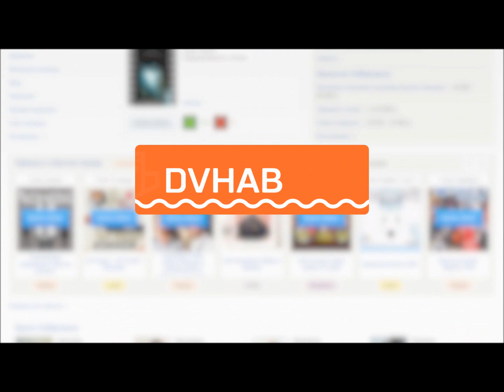Жительница дома про конфликт с застройщиком